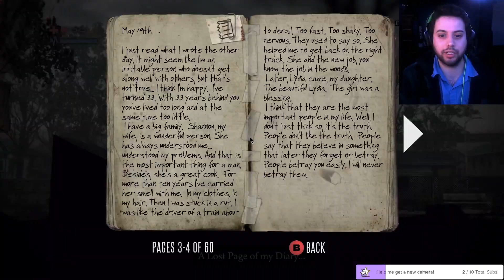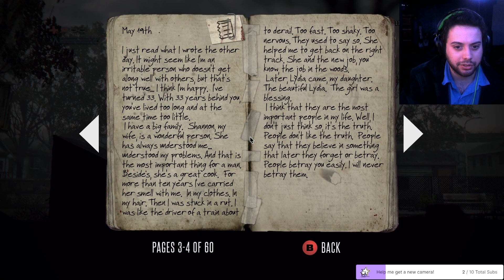(P9) Getting to The Treehouse in Deadlight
Welcome to the Swell3gant Youtube Channel!
The Taste of the Rat

Check me out live on my Twitch channel!!